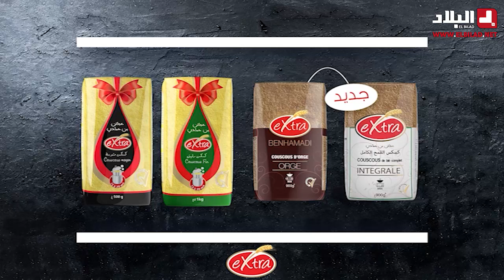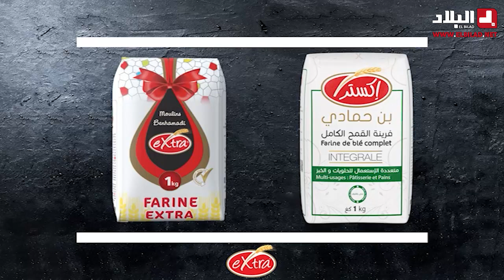اكسترا شاف: طريقة تحضير كرات الدجاج محشية بالجبن و سلاطة المقرونة و الخضر ونصائح غذائية